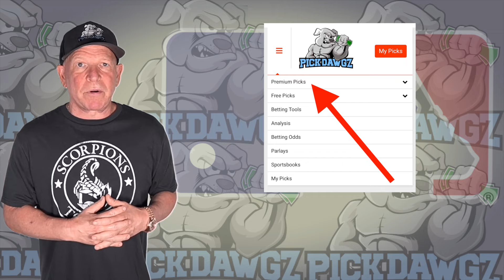Free MLB Parlay For Today Thursday 6/13/24 MLB Pick & Prediction MLB Betting Tips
An MLB Parlay for Thursday.. Get Mitch's MLB Pick and Prediction for this game.